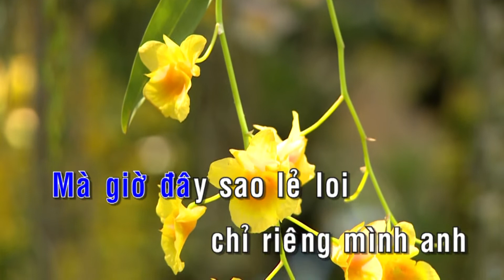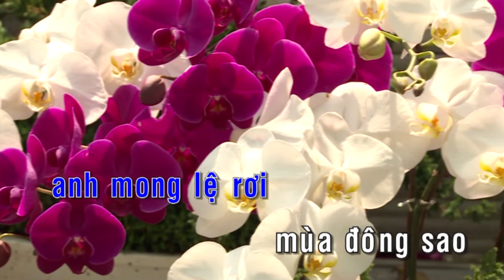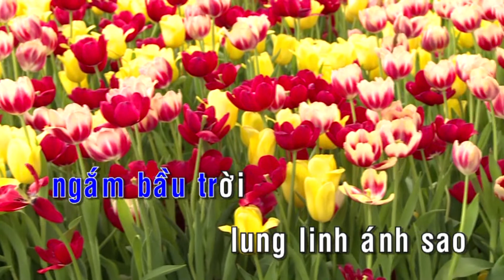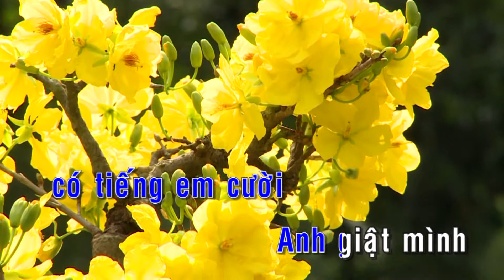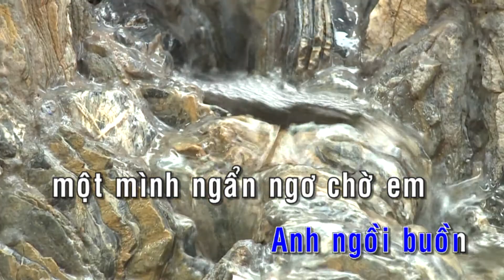KARAOKE NHẠC TRẺ 2018 | Xé Tan Màn Đêm - St. Khắc Việt | Beat Chuẩn